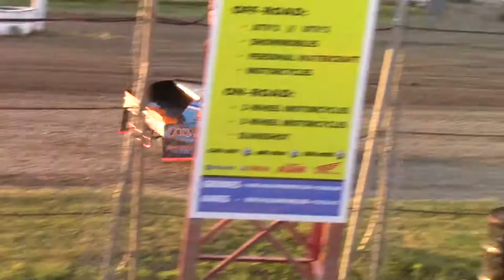SIS Sport Mod Heat 2 Night 2 6/12/19